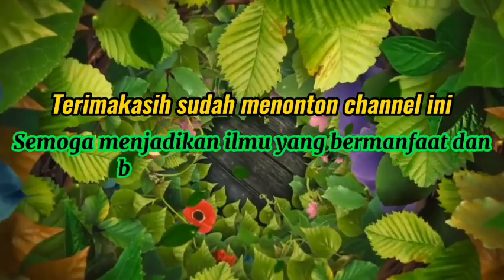Tidak Membuka AIB, Baik Suami, Mertua, Saudara, Apalagi Tetangga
AIB SESEORANG
Ceramah yang berisi tentang aib seseorang yang tidak boleh kita lakukan atau bicarakan. Karena Allah SWT melarang jika aib sesama muslim di utarakan atau di bicarakan, ngomongin kejelekan orang merupakan ghibah.

Membicarakan kejelekan orang lain maka keburukan yang akan kita dapatkan, membicarakan kebaikan orang lain, maka kebaikan pula yang kita dapatkan.
Semoga kita bisa menjaga lisan kita dari hal-hal yang kurang baik.

Semoga ilmu yang kita dapatkan dari ceramah beliau menjadi bermanfaat dan menjadi barokah dunia dan akhirat.